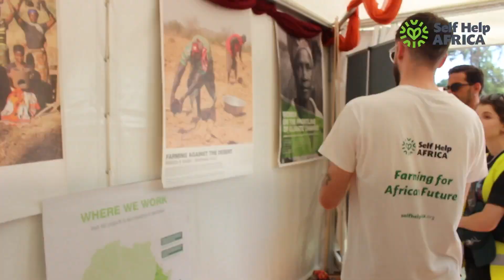Back To The Future at Electric Picnic 2023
Self Help Africa returned to The Global Green at Electric Picnic 2023 to share information about our work along with examples of old, and new approaches to farming.